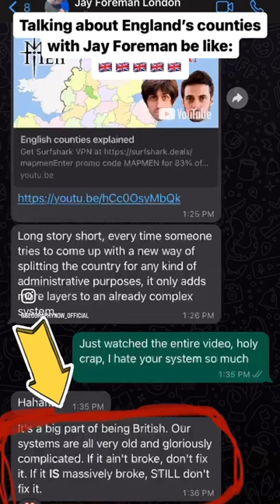British stuff is so frustrating.